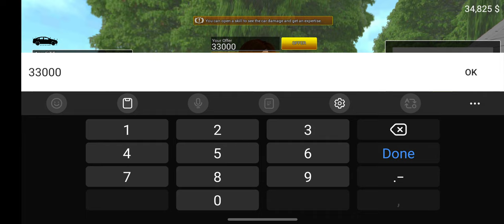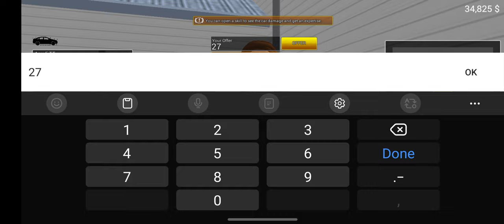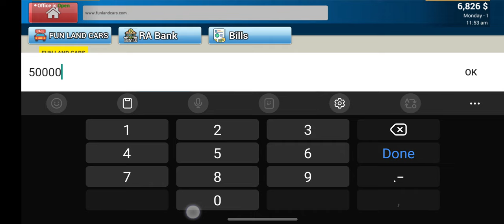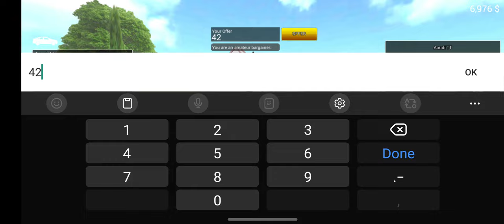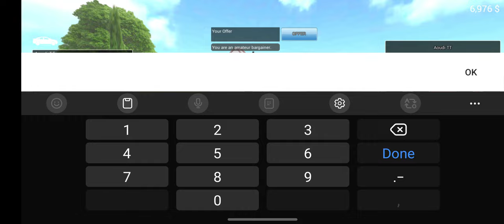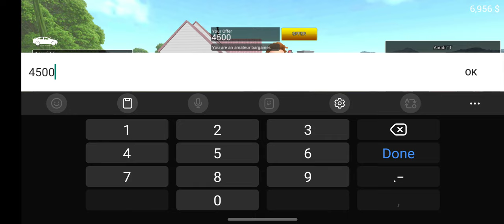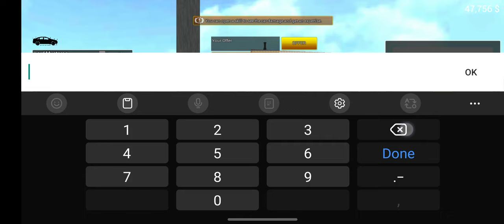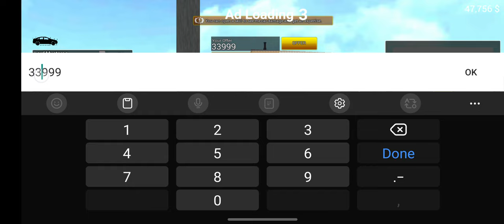CAR FOR SALE SIMULATOR 2023 part2................ TEDDY BEAR GAMING